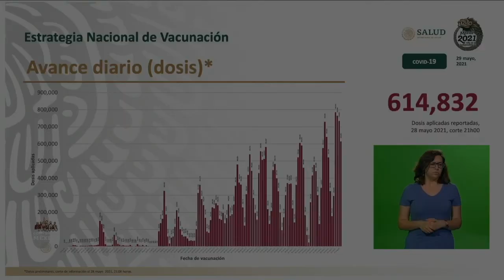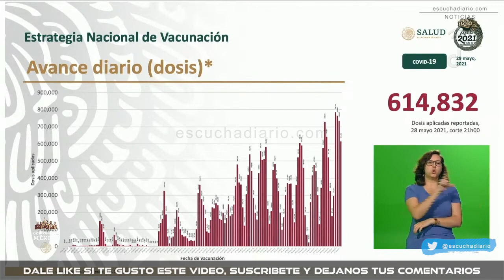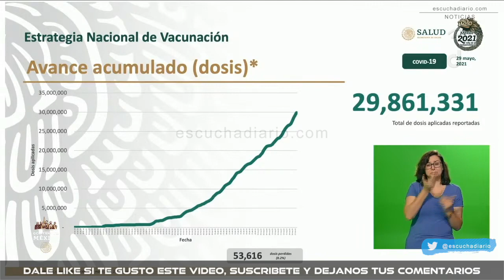ÚLTIMO AVANCE DE LA VACUNACIÓN EN MÉXICO SE ACERCA MEXICO A LOS 30 MILLONES | MAYO 29 2021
Resumen de la conferencia AMLO hoy

Escucha Diario
(@EscuchaDiario) MAYO 29 2021